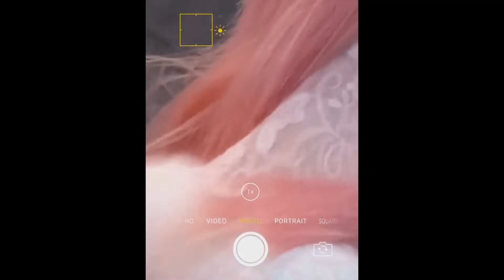FUNNY CATS and DOGS 🐱🐶 & other ANIMALS 🐾 New Funniest Animals Videos 2023 😂Lovely Animal Sounds ❤️❤️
Do you like watching funny animal videos?
Funny and adorable moments of animals around us.
The chicks are looking for their mother, the cats are cooing with their owners, the dog is barking, the giraffes are eating,
And many other interesting moments in the lives of the animals.
Well, in this video, we're going to show you some of the funniest animal sounds that you can hear in nature!

Funniest compilation with Cats, Dogs, Parrots and other animals. Funny fails, strange situations, smart, amazing, crazy animals and much more:)